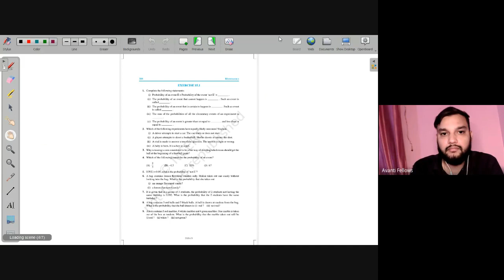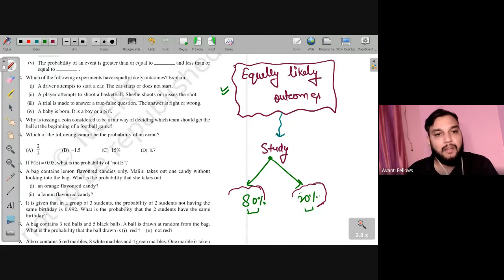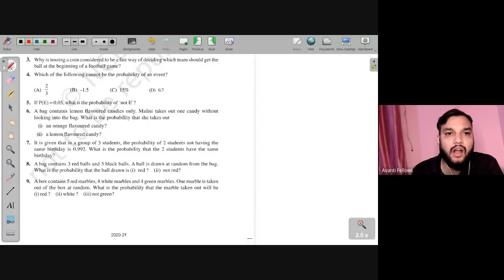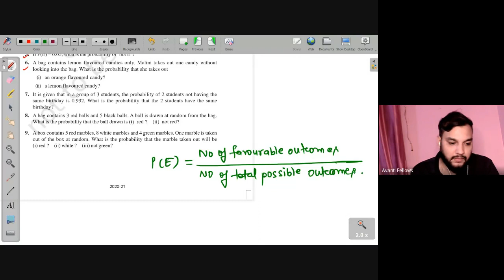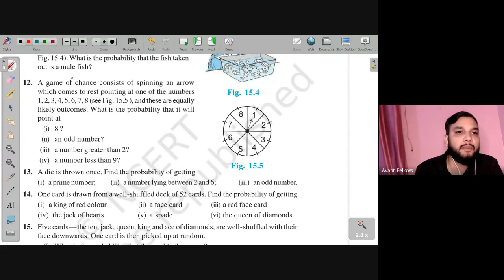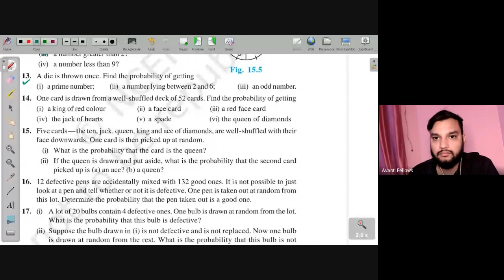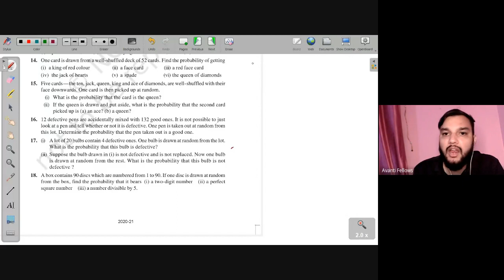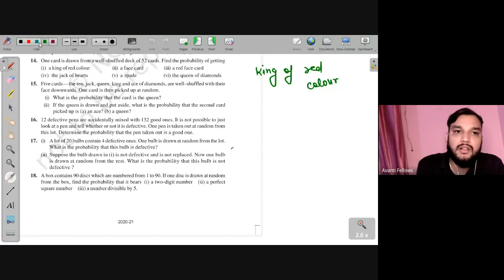Revision of Probability (NCERT) | NEEV Free Math Live Class | 28th July 2023